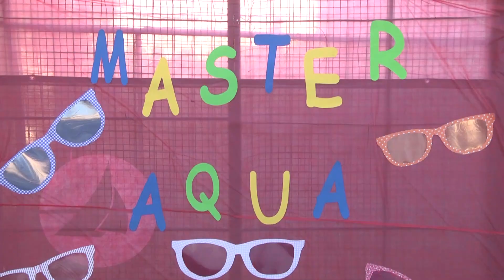Se realizó una divertida Master Class de Aquagym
La demandada actividad física y con beneficios para la salud, que se encuentra en pleno crecimiento, se práctica con éxito en todos los Polideportivos. Los Polis Nº 2 y Nº 6 fueron anfitriones de dos tardes llenas de color y alegría.